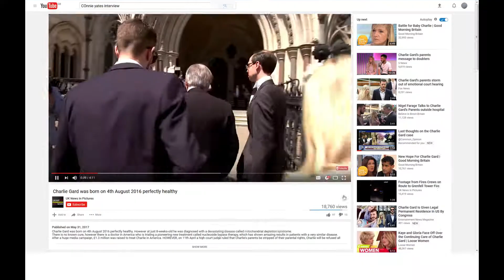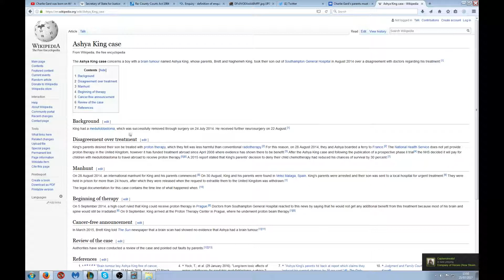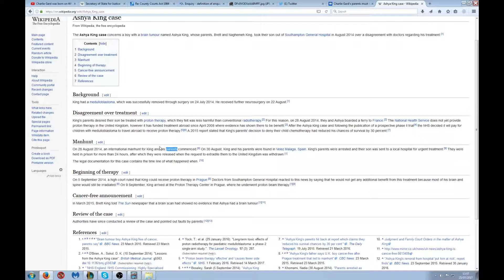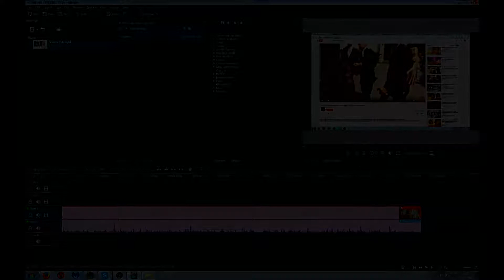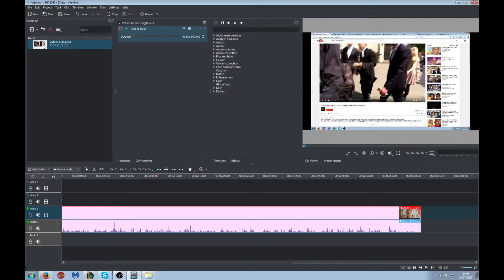Chris and Connie last wishes of GOSH Court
I know i said the last video was my last in this series BUT the court business has not concluded even after Chris and Connie gave up their legal battle.

Lets hope this means they start their lawful battle for property rights.

An interview i watch late on the 24th July 2017 was the first I watched with Chris Gard and I found his attitude towards what he has experienced in court very interesting and helped reinforce the points I have previously made in earlier videos.